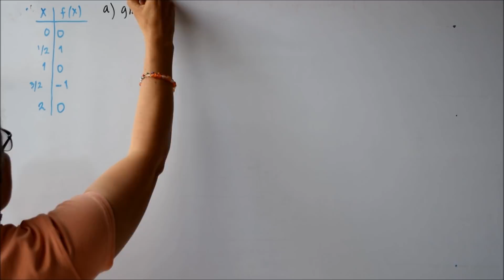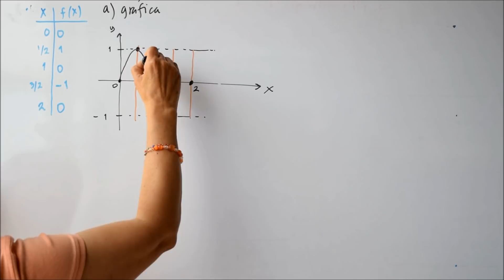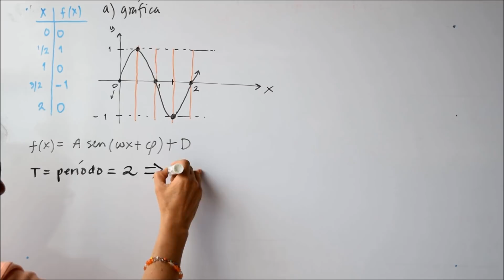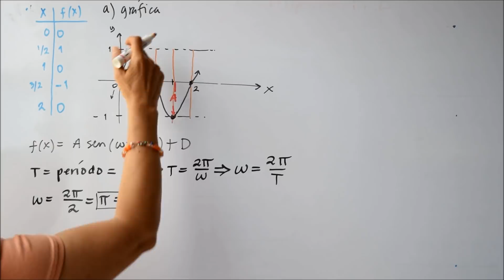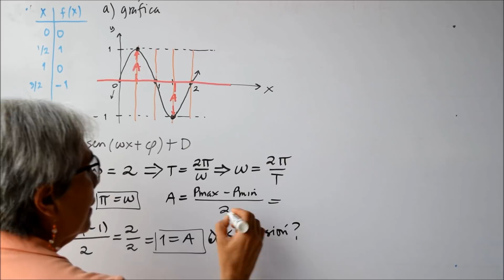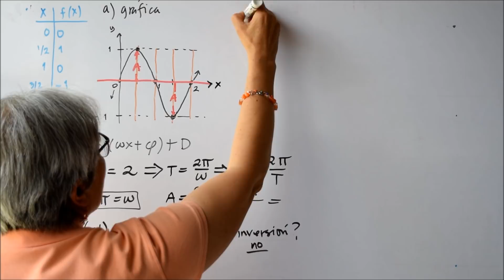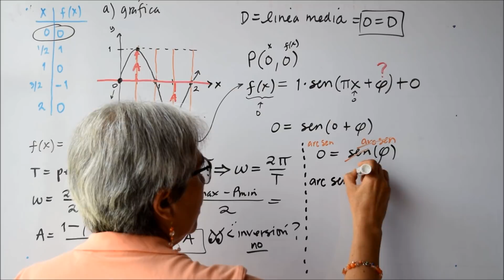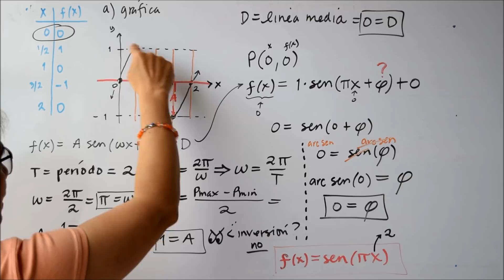Modelos Senoidales Ejercicio 1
Resolviendo un ejercicio en el que se encuentra un modelo senoidal a partir de una tabla o a partir de una gráfica.